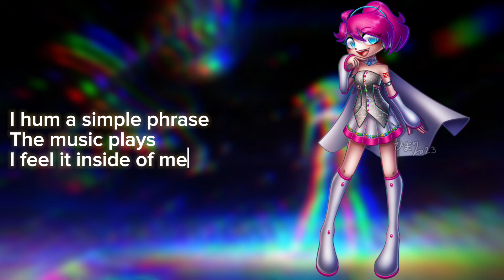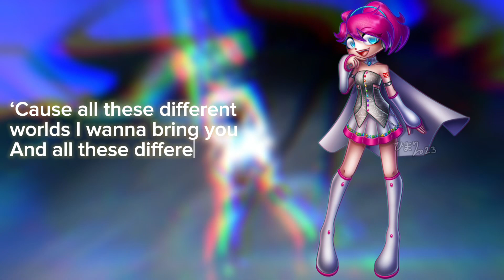【鈴木ゆこ・Suzuki Yuko】Tell Your World【multilingual カバー・multilingual cover】ENG/ESP/日本/中国人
Please forgive me if the pronunciation is incorrect!!

¡¡Por favor, perdónenme si la pronunciación es incorrecta!!

発音間違っていたらごめんなさい！！

如果发音不正确请见谅！！

CREDITS

- art -

MIDI, tuning, and mixing by Himari

Vocals by Suzuki Yuko

- programs -

(all apps for iPad)

ibisPaint X
JustSketchMe
CapCut
BandLab
Pocket Singer